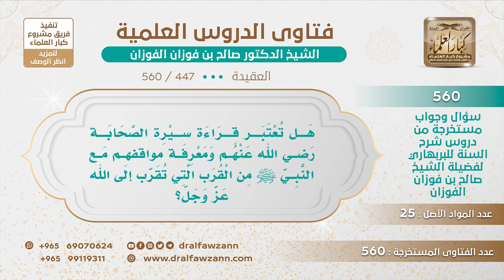[447 -560] هل قراءة سير الصحابة تعد من القرب إلى الله؟ - الشيخ صالح الفوزان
-"السؤال: هل تعتبر قراءة سيرة الصحابة رضي الله عنهم ومعرفة مواقفهم مع النبي ﷺ من القرب التي تقرب إلى الله عز وجل؟
الجواب: نعم من القُرَب، ومن العقيدة أيضا، هذا من العقيدة، لأن من أصول العقيدة محبة صحابة رسول الله ﷺ، ولن تعرف فضلهم وقدرهم إلا إذا قرأت سيرهم، إذا قرأت سيرهم وأحوالهم.
للاشتراك في قناة الشيخ صالح الفوزان
سؤال وجواب من شرح السنة للبربهاري ( 560 ) مقطع

للاستفسار والإقتراحات والدعم
رئيس الفريق
لمشروع كبار العلماء